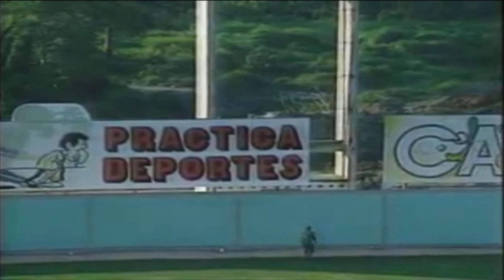Todos Estrellas Béisbol Camagüey Décadas 80 y 90. Pelota Cubana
Aquí les dejamos nuestro TODOS ESTRELLAS del equipo Camagüey de las décadas de los 80 y 90.

  C - Miguel Zayas
1B - Leonel Moa
2B - Sergio Quesada
3B - Miguel Caldés
SS - Luis Ulacia
LF - Norberto Concepción
CF - Pablo Primelles
RF - Orlando González
BD - Reynaldo Fernández

Esperemos que se abra la polémica y nos manden sus comentarios al respecto.